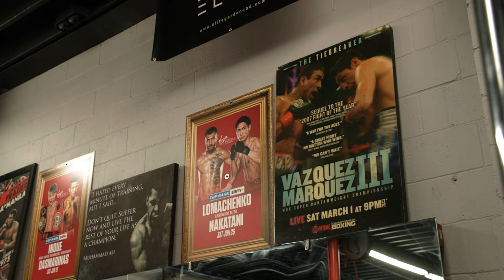Day In The Life l Tiger Johnson Full Day Of Boxing Training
To train for a professional fight, boxers take their training very seriously. They practice their skills with various types of training, have strict workout routines and diets, and do whatever it takes to ensure victory. Rocky and Coach PJ sat down with Tiger Johnson to talk about Tiger's favorite breakfast, his FightCamp routine, and how he prepares for big fights.

Our trainers know what it’s like to step in the ring, and know what it takes to become a champion 🏆  They know exactly how to push you through the final bell, and make sure you’re getting the most out of your workouts. Download the FightCamp app for free to access 100+ workouts from our trainers.

FightCamp gives you access to expert-led boxing workouts from anywhere and on your schedule. Workout with the best trainers in America to learn boxing & kickboxing techniques; jumpstarting your fitness journey or improving your badass skills.

Hit us up in the comments with training questions, workouts you'd like to see, videos you want us to create. We're here to give you an opportunity to ignite the fighter within.

Chapters:
0:00 - Introduction
0:30 - Meet Tiger Johnson
1:00 - Tiger Johnson Vergil Ortiz Jr
1:54 - Interview With Tiger
2:32 - Transition From Amateur To Pro
3:34 - Maintaining Hand Speed
4:06 - Amateur VS. Pro Training
4:40 - Strength & Conditioning
5:35 - Diet & Nutriton
6:50 - Tiger's FightCamp
7:50 - Preparing For A Fight
8:25 - Pro VS. Olympic Training